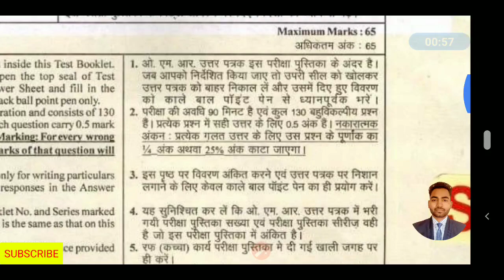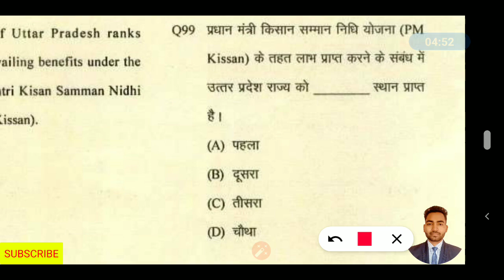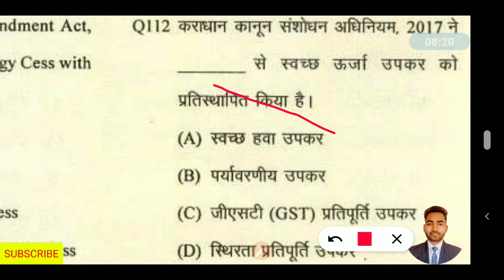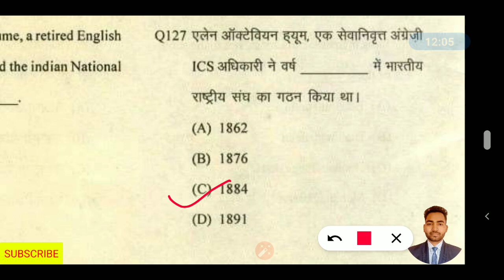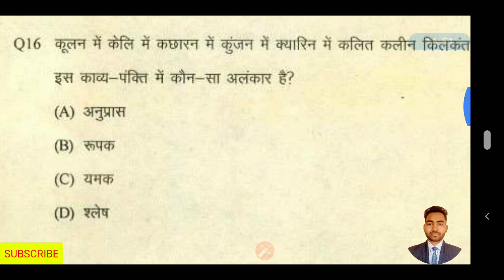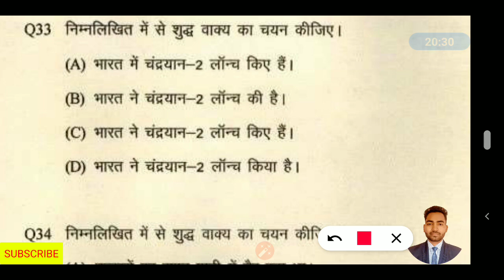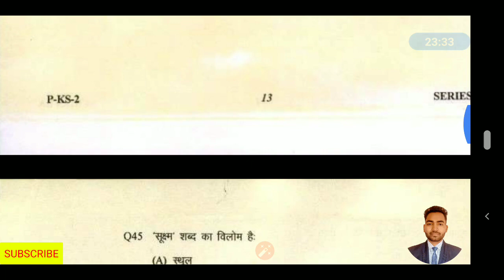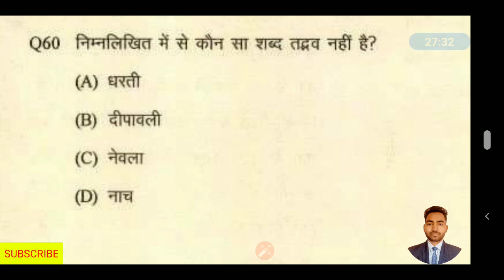Junior Assistant Answer Key 1st shift | Uttar Pradesh Junior Assistant | upsssc Junior Assistant key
Welcome in Exam Related

From this platform we provide you lot videos regarding competitive exams

Junior assistant answer key by exam related Arun